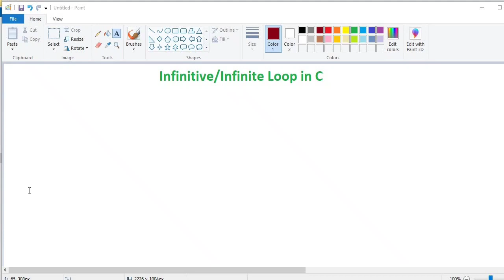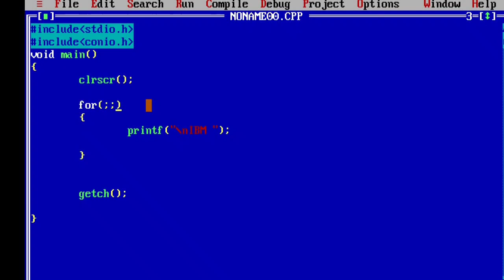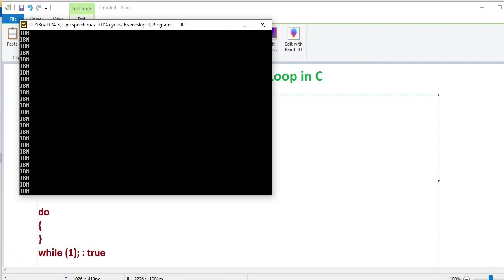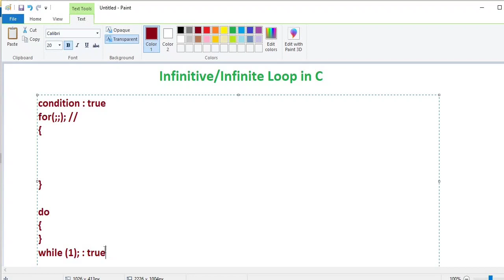Infinite Loop in C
Note : We can Add English Subtitle by viewers Request in Comment .